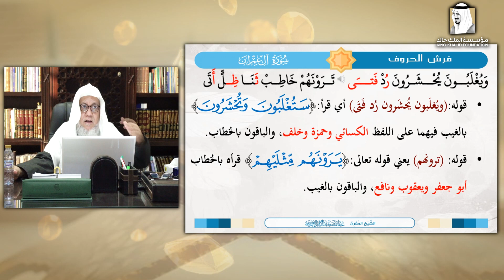طالب القراءات وفروق نسخ المتون. فضيلة الشيخ المقرئ. عدنان بن عبد الرحمن العرضي